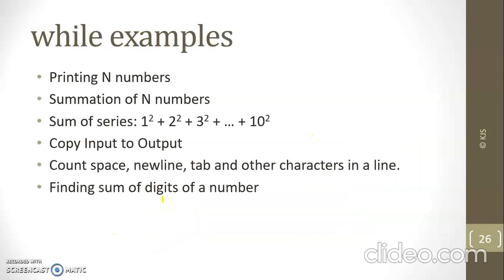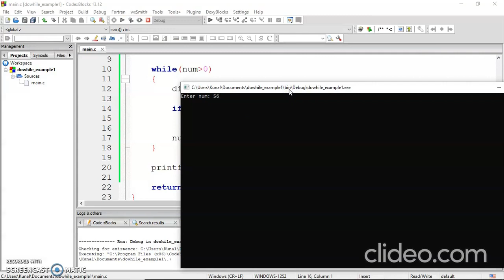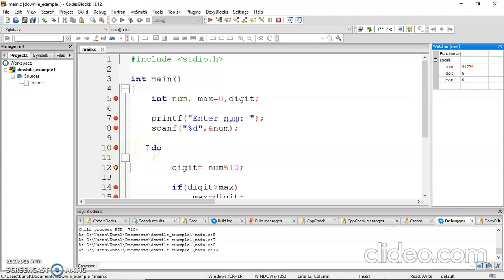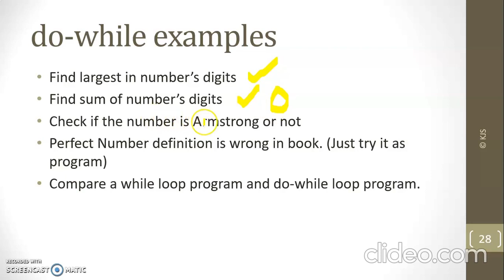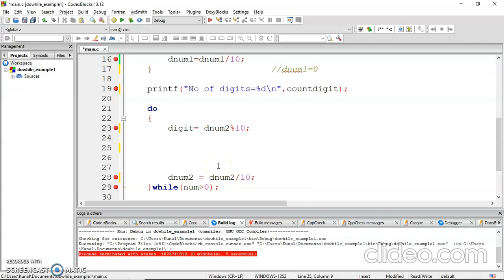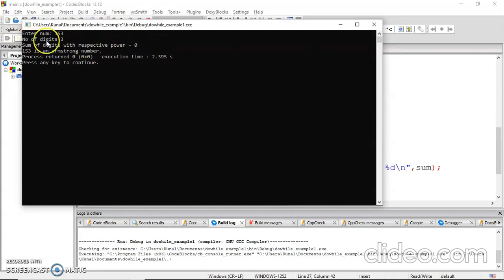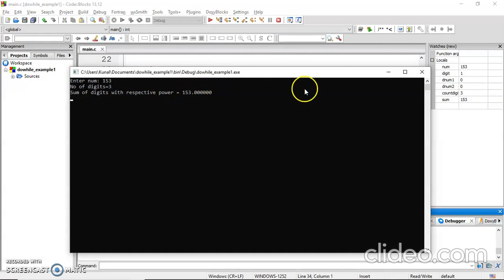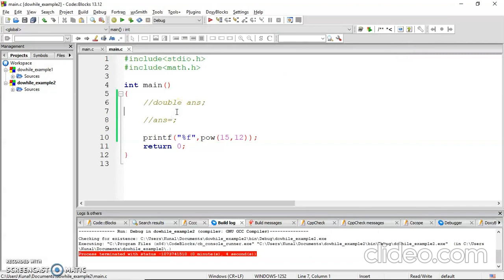Lec18 dowhile Loop with Examples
Continuing with our discussion of looping statements. I have discussed do-while loop in this video lecture. Have also shown debugging of same.

Good Day!